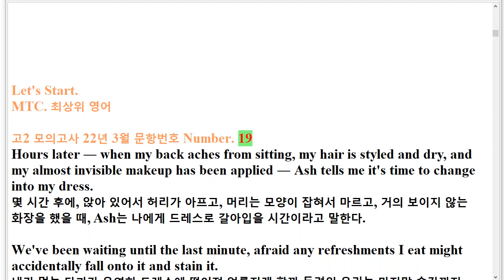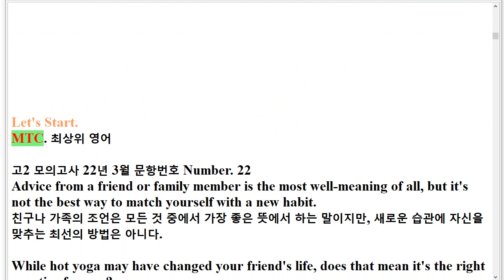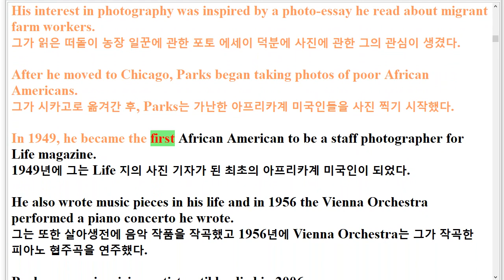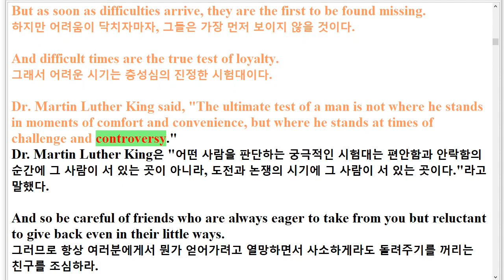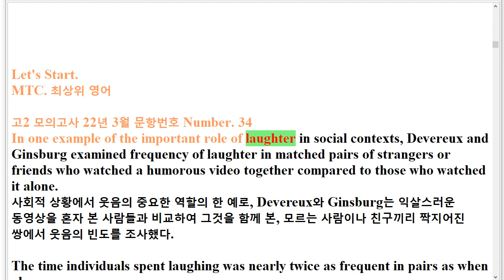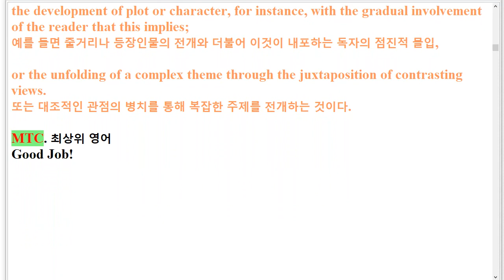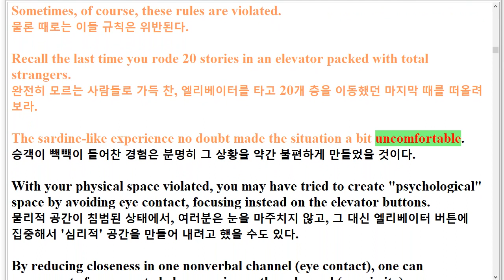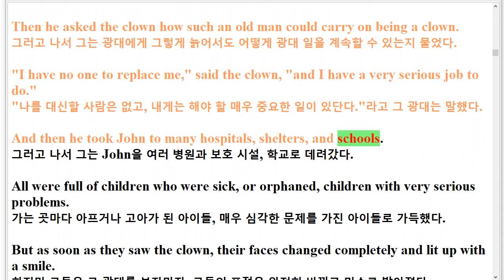R 고2 모의고사 22년 3월 18 45번 지문암기+한줄해석